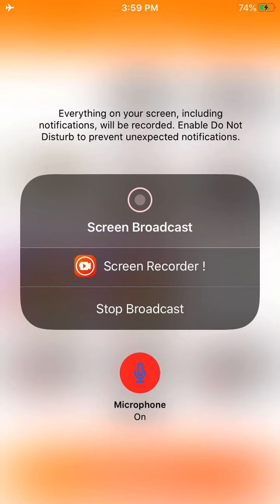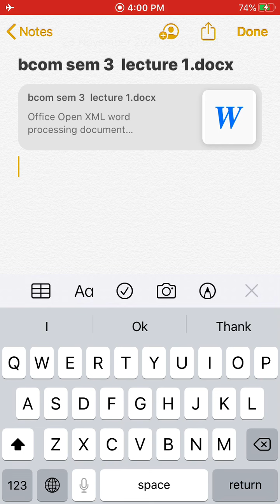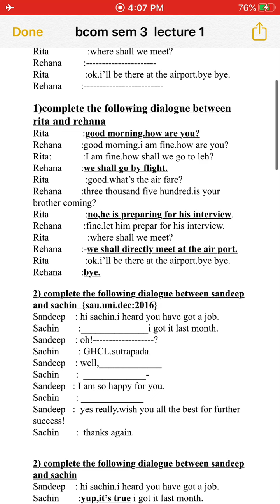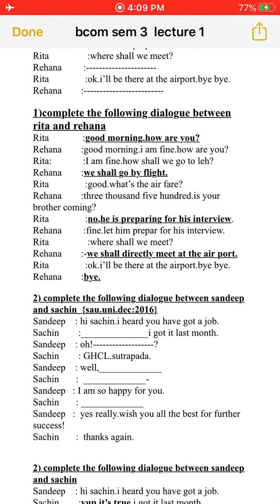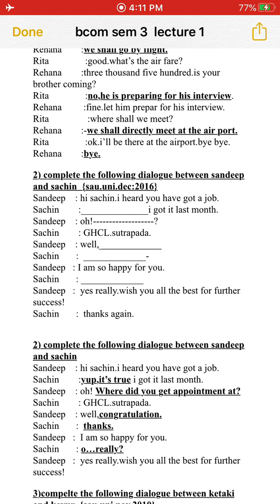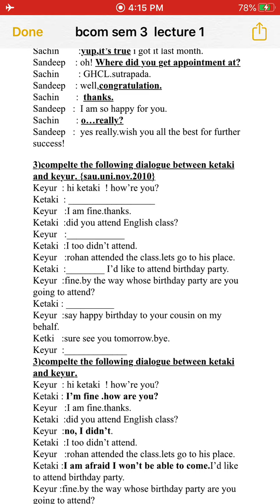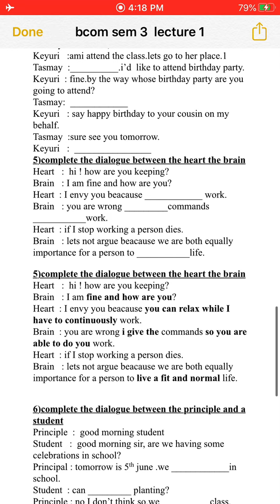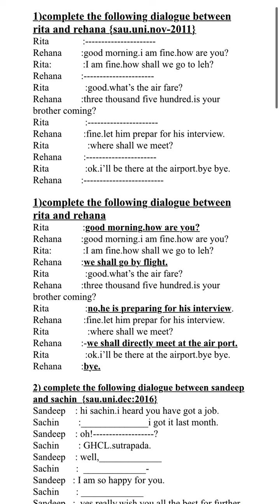B Com | Sem 3 | English | Chap 1 | Dialogue Writing | Part 1